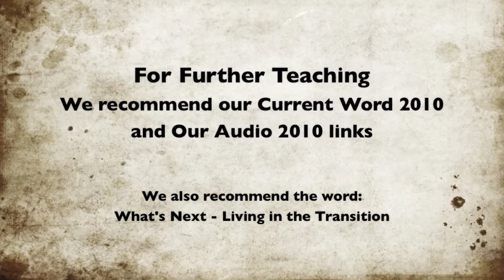Living In Travail